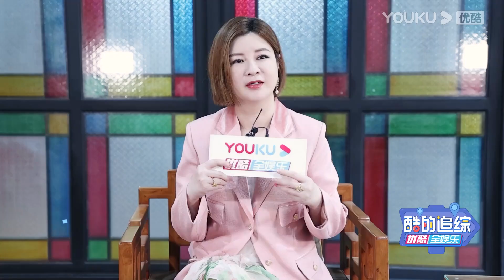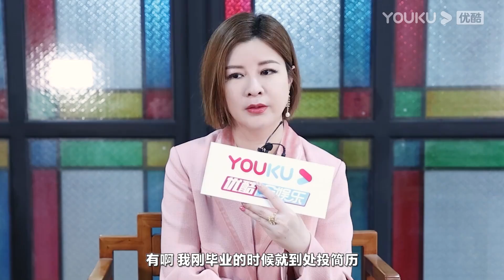【花絮】杜华专访：回应与龙丹妮杨天真合伙开公司 | 嗨，城市猎人 | 程潇/杜华/庞博/杨迪/杨天真/苏醒 | 优酷综艺 YOUKU SHOW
简介：【嗨，城市猎人】聚焦猎头神秘职业，遴选八位猎头专员进入一家国内顶尖猎头公司，通过专业考核，争夺晋升名额。节目真实还原职场生态和人设，特邀出圈BOSS、明星打工人、职场反内卷、跨界打工人、行业专家五种不同视角，覆盖当下新兴热门行业。
猎场观察团：程潇/杜华/庞博/杨迪/杨天真/苏醒
“猎头之星”候选人：陈楚瑷/胡晓/李嘉杰/路泽霖/司徒嘉琪/曾忆/周溢淳

简介：聚焦猎头神秘职业，遴选八位猎头专员进入一家国内顶尖猎头公司，通过专业考核，争夺晋升名额。节目真实还原职场生态和人设，特邀出圈BOSS、明星打工人、职场反内卷、跨界打工人、行业专家五种不同视角，覆盖当下新兴热门行业。

00:00 下载优酷国际版APP，解锁更多精彩内容！
00:30 Download YOUKU International APP to unlock more exciting content!